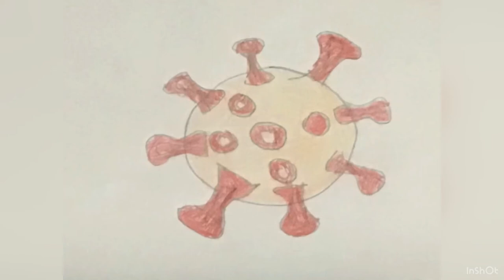I DRAW COVID - 19 STAY SAFE WASH YOUR HANDS WITH SOAP AND WATER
Warning ⛔️ no inappropriate comments are not Allowed on YouTube

No bad words comments
No mean comments
No sexual comments
No Weapon comments

Credit for the great music